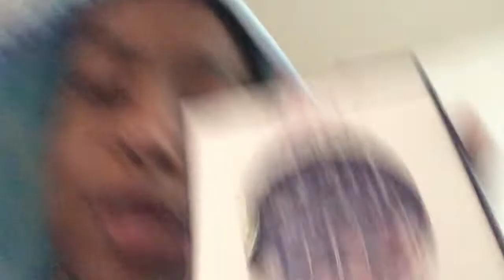vlogmas week 3: finals, self care, errands, christmas spirit| Iman China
Hey guys I just wanted to let you know that vlogmas week 2 and now three is out.  Will be out later today.

SOCIAL
SC: iman.china
Wattpad: chinamariep